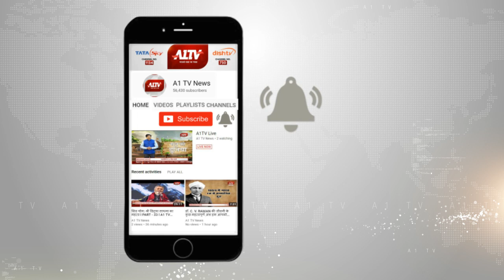अनूपगढ़ : पिकअप ने मारी बाइक को टक्कर, बाइक सवार की मौत | A1TV News